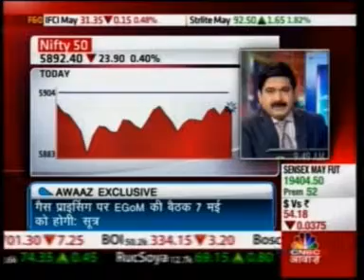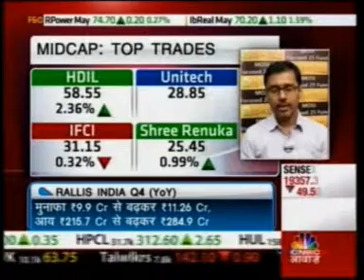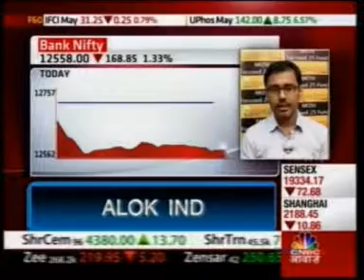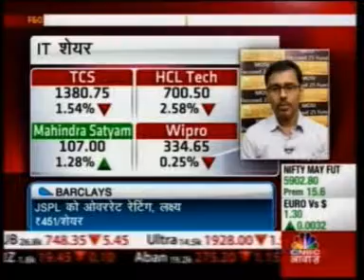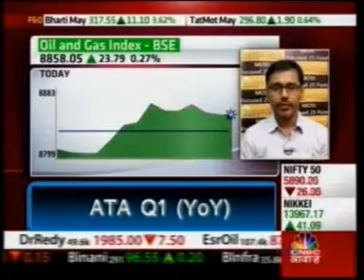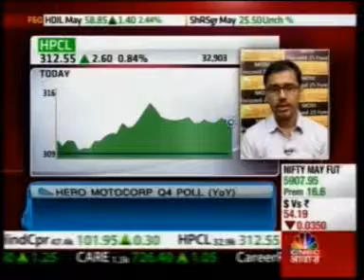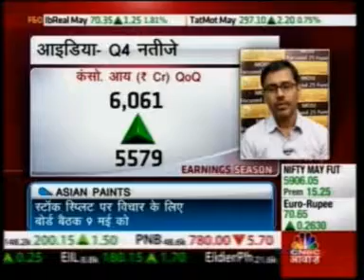Gautam Sinha Roy on CNBC Awaaz - 26th April 2013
Gautam Sinha Roy on the show "Phela Sauda" on CNBC Awaaz - 26th April 2013